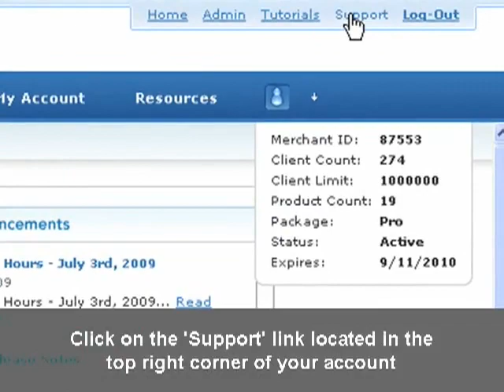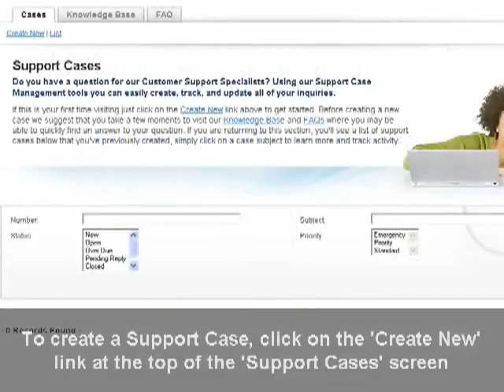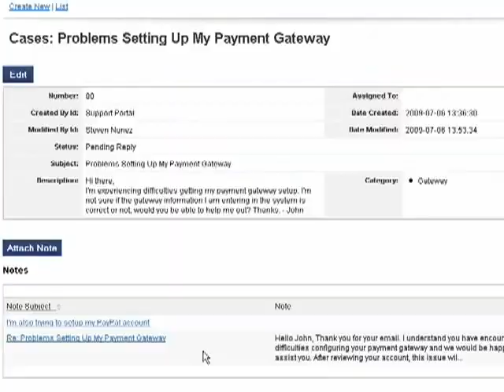Total Business Cart - Using the Support Portal